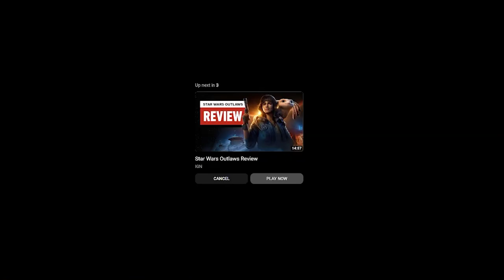Capcom Fighting Collection 2 Reaction with Beast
We eating good with the announcement of Capcom Fighting Collection 2 and it is a great time to be a gamer.